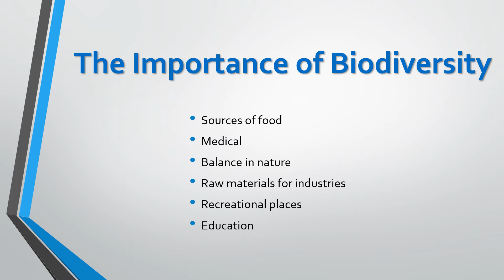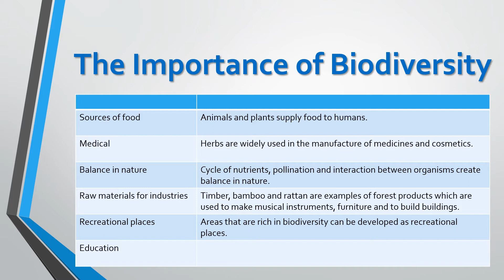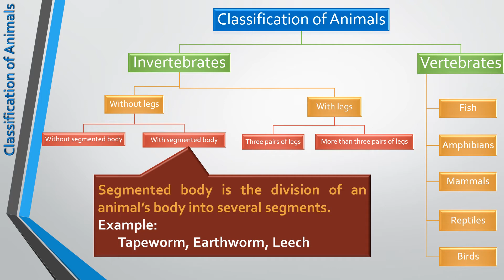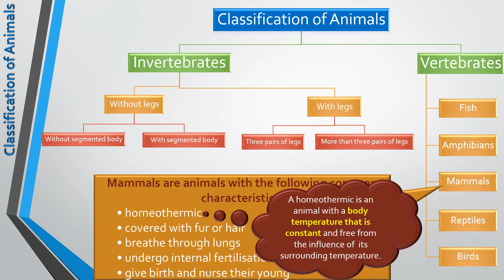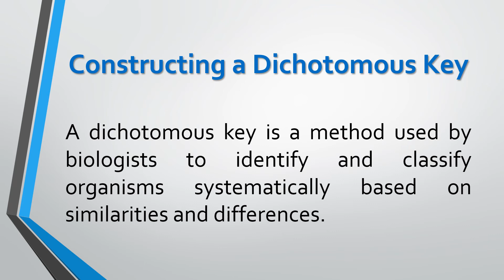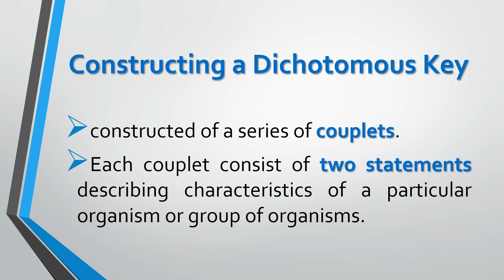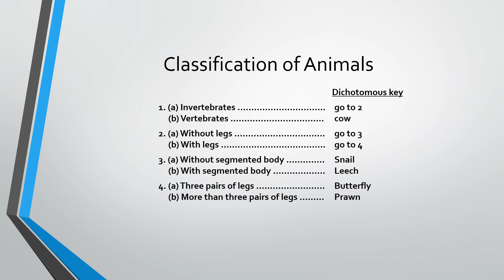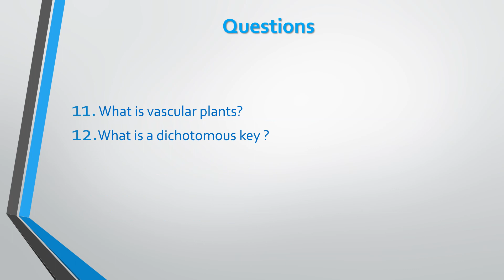Form 2 | Science | Chapter 1 Biodiversity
Science Notes | Reference : Form 2 Science Textbook

0:00 THEME 1: Maintenance and Continuity of Life
1:30 1.1 Diversity of Organisms
5:51 1.2 Classification of Organisms
5:56 A dichotomous key is a method used by biologists to identify and classify organisms systematically based on similarities and differences.
6:06 For Animals
7:56 For Plants
8:11 Questions